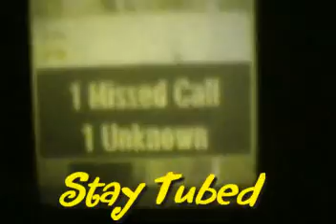Onetime Jamming"I Need Some Water Before I Die " SupeMan Improvs Lyrics On Stage @ VTV Live 24/7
Onetime Jamming"I Need Some Water Before I Die " SupeMan Improvs Lyrics On Stage  for this Kool Floaty Sorta Funky Blues Melody ,,with Steve Hutton that Kinda looks like Randy Bachman on "Strat",Awesome Solo ,Garry Koenig on Bass  & Peter Pete on the "Pearls",,,Thanx for being in the SupeZone,, Thanx Rick "MagicMan" Mearns for the Cam Work,Filmed @ the FireFighters Club,,,Cheers ta all